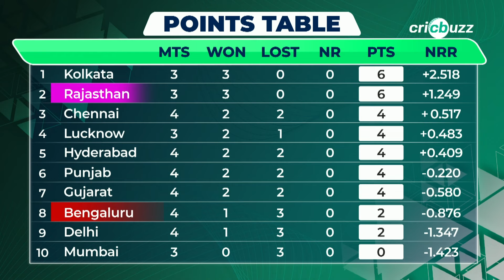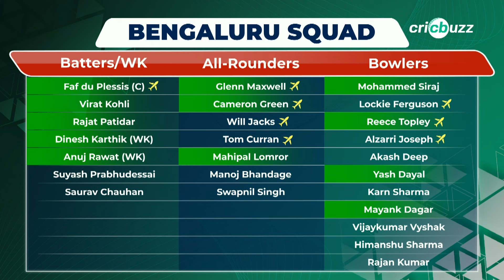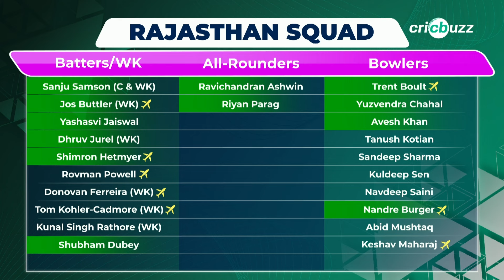IPL2024 | RRvRCB: Rajasthan v Bengaluru, Preview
Can in-form Virat Kohli help halt RCB's losing run and hand high-flying Rajasthan their first defeat? Michael Vaughan & Simon Doull preview the game, on Cricbuzz Live